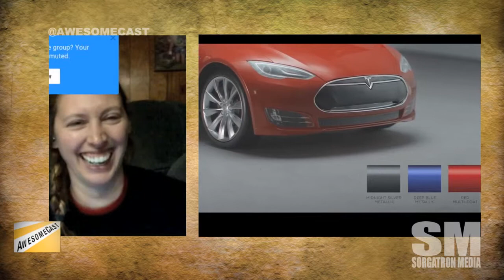Radio Flyer Tesla Car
Can't get on that waiting list for the latest Tesla Electric Car?  Get the kid version!

Follow these awesome people on Twitter: Katie Dudas (@Kdudders), John Chichilla (@chilla), Alex Kahrs (@alexanderkahrs) and Mike Sorg (@Sorgatron).